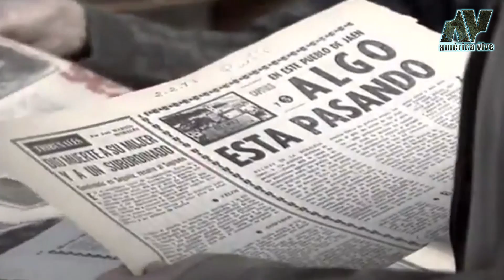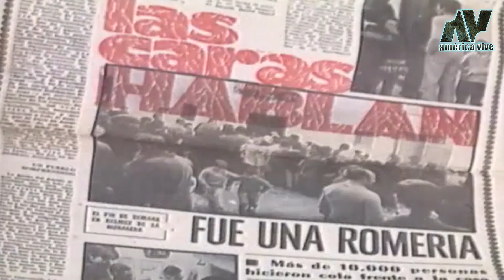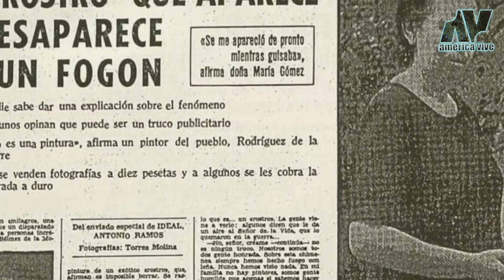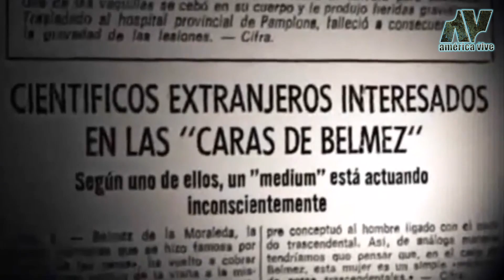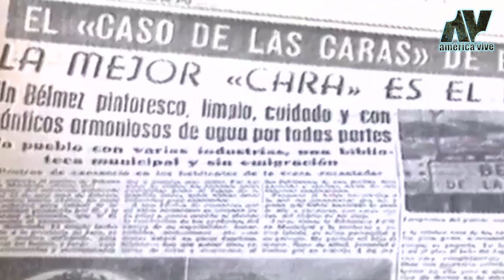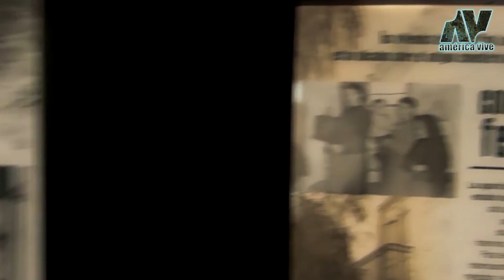El MISTERIO tras la APARICIÓN de las CARAS de Bélmez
El 23 de Agosto de 1971 en un pequeño pueblo de la provincia de Jaén, inició uno de los misterios más controversiales de la historia de España, se trata de fenómeno de las Caras de Bélmez, un inquietante hecho que fue estudiado por expertos de parapsicología, religiosos, periodistas y científicos que no dudaron en señalar que todo se trataba de un fraude, 50 años después el tema sigue despertando el interés de miles de personas.